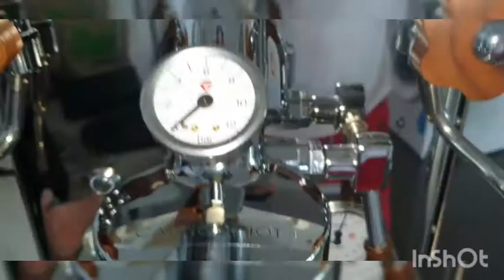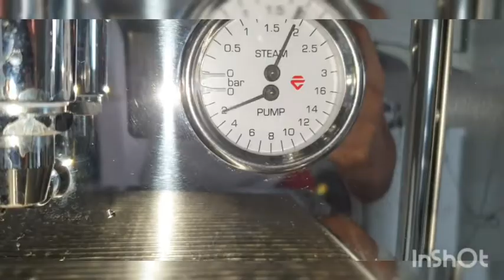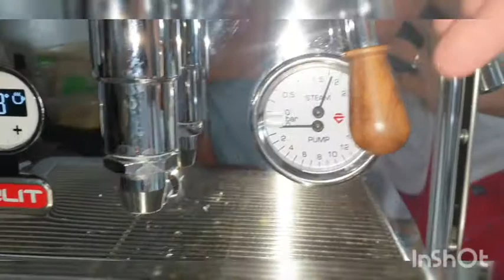Cara Mengubah Tekanan Pompa Lelit Bianca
Kalau kamu sudah memiliki Lelit Bianca maka kamu mungkin ingin eksperimen mengubah tekanan pompa rotary nya.

Video ini menunjukkan betapa mudahnya. Bisa juga menggunakan spanner atau kunci inggris yah untuk memutar valve nya.

Musician: @iksonofficial

Ok semoga berguna dan selamat ngopi